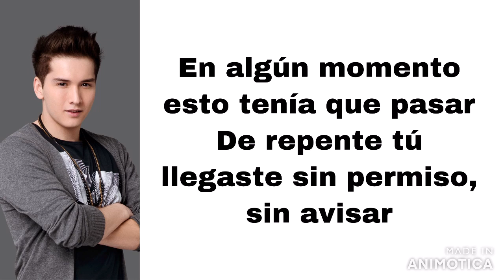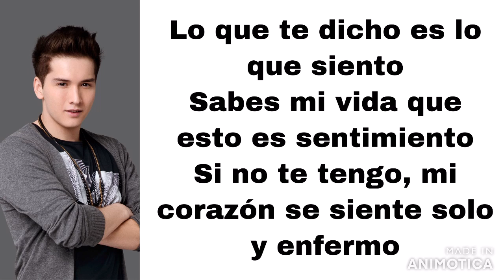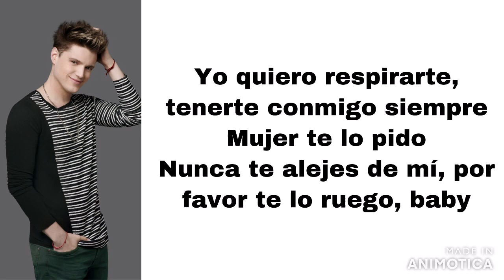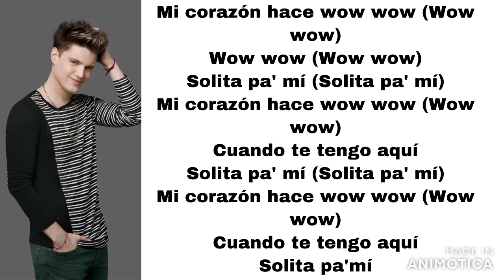Soy Luna - Mi Corazon Hace Wow Wow (letra)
Here's Mi Corazon Hace Wow Wow, played by Lionel Ferro and Jandino.